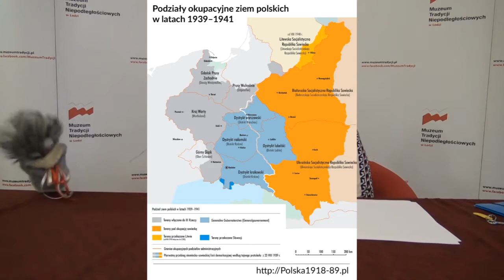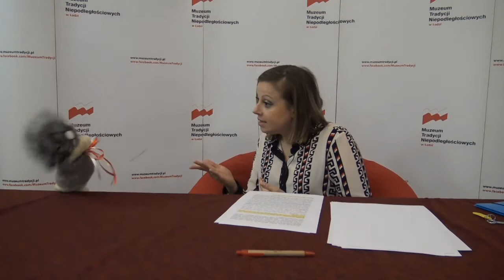Niedokończona opowieść Pepe. Przygody dziewczynki w Wołynia